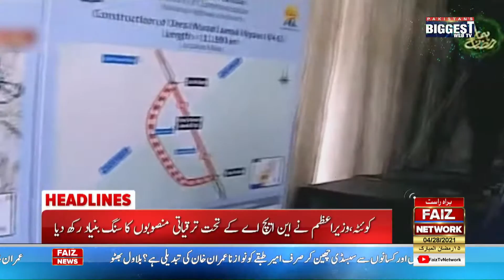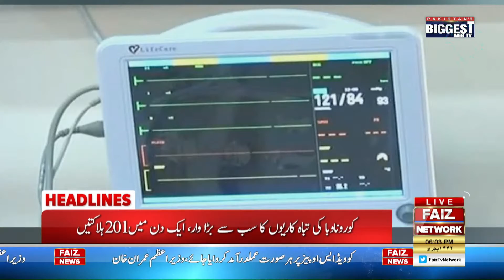Imran Khan in the Prime Minister's Office Misused: Maryam | Headlines 6pm | Faiz TV Network